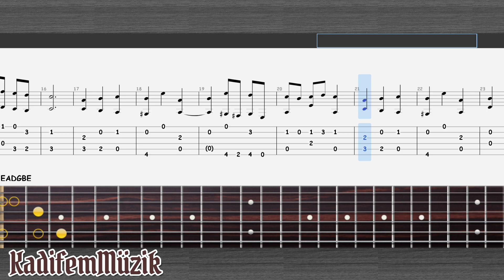Johann Sebastian Bach-Minuet in A Minor Easy Fingerstyle Guitar Tutorial Tabs